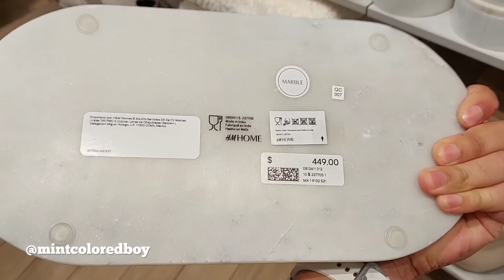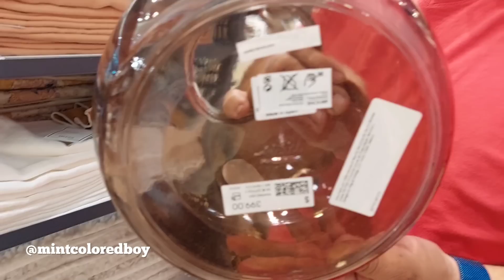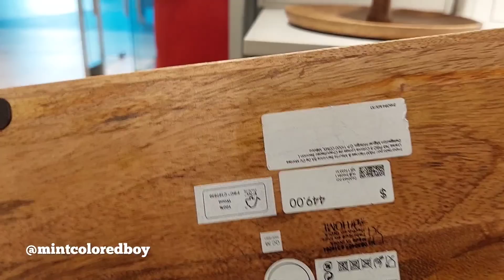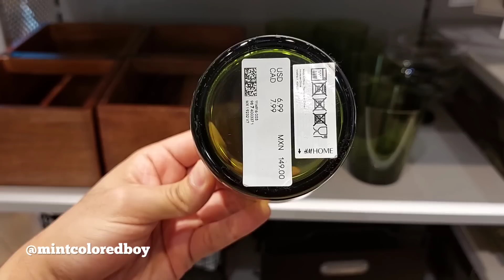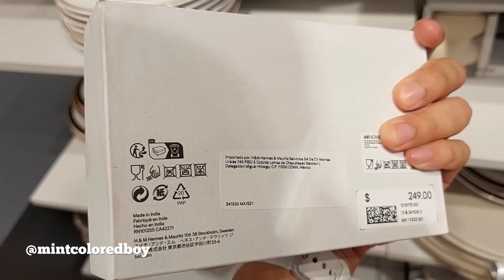Recorrido en H&M Home México 2023 Novedades Tendencias 2023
Recorrido en H&M Home 2023 Novedades y tendencias de decoración 2023. H&M Home México, H&M Home Decoración.